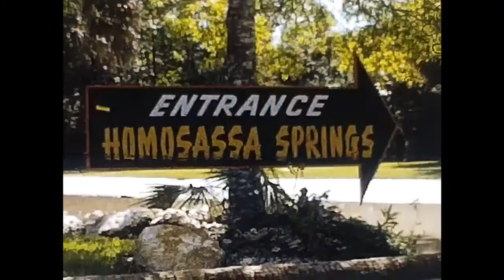1964 Homosassa Springs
The Fussells and Hesters visit Homosassa Springs in 1964. 8mm film shot by Lewis Fussell (no audio).